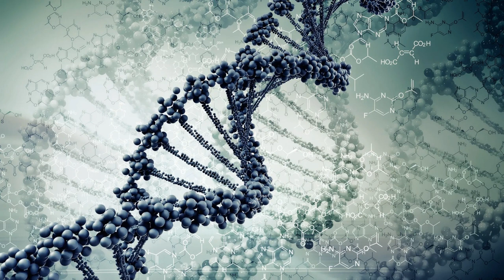Rodriguez Jr., Liset Alea - What Is Real (Deep in the Playa Mix)